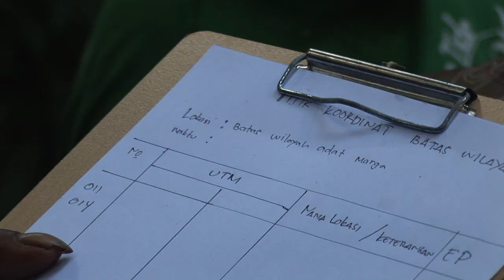Hutan untuk Kehidupan